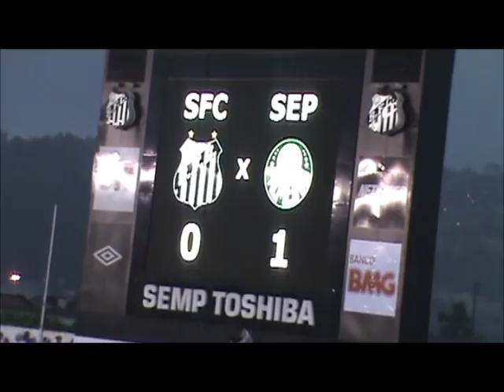Protesto da Torcida Santista na Vila Belmiro. SANTOS 0x1 palmeiras.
Torcida santista protesta no clássico entre SANTOS e palmeiras na Vila Belmiro.